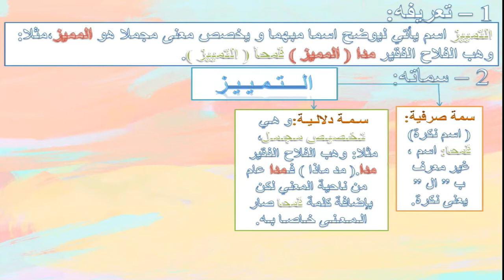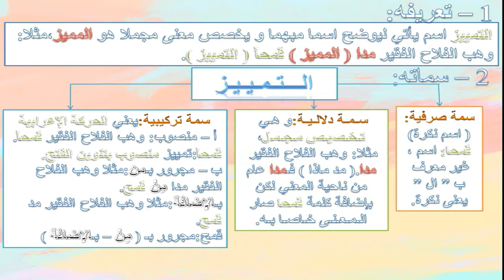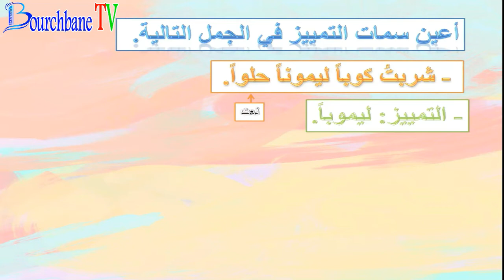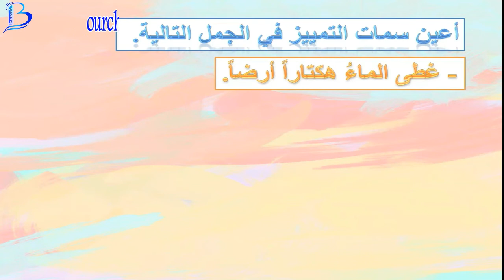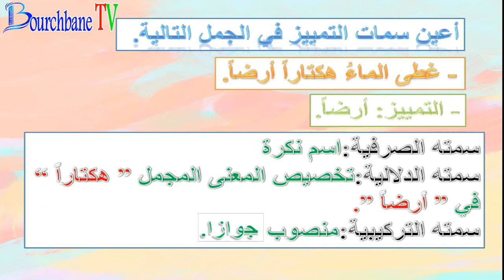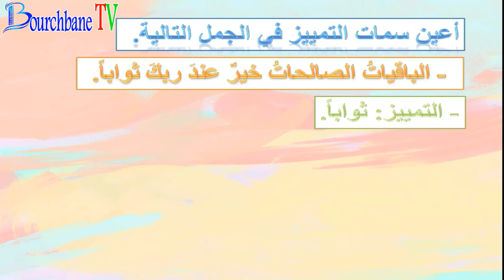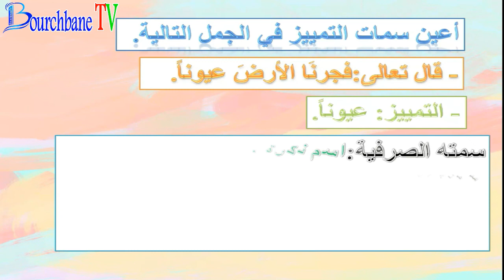تمارين و حلول:سمات التمييز،الجهوي الأولى بارك